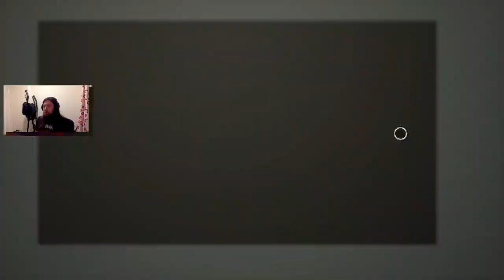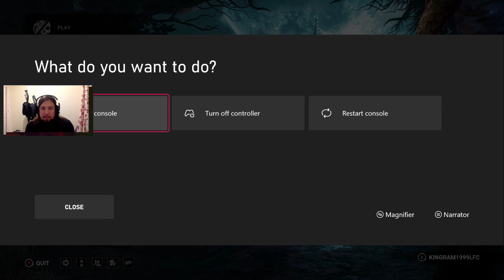DEAD BY DAYLIGHT - FREEDOM!!!!!!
It took 11 attempts, but finally…. FREEDOM!!!